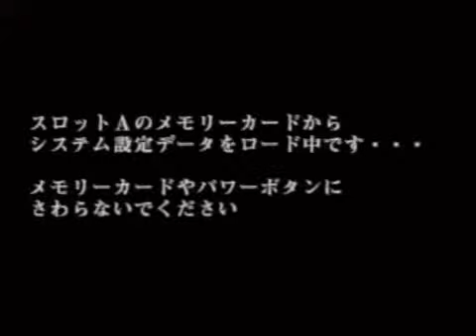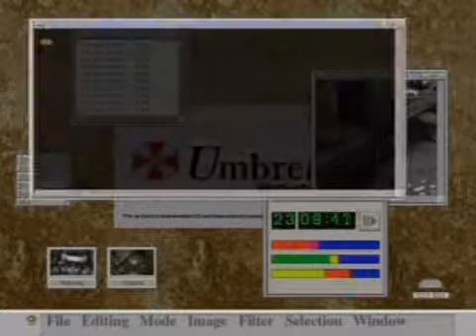バイオハザード Code.Veronica(GC)ナイフで頑張る(1)